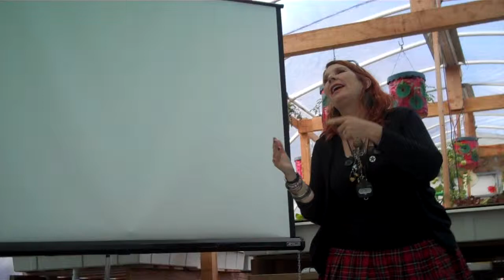Fast Food / Slow Food / Food Truck in the Borderlands